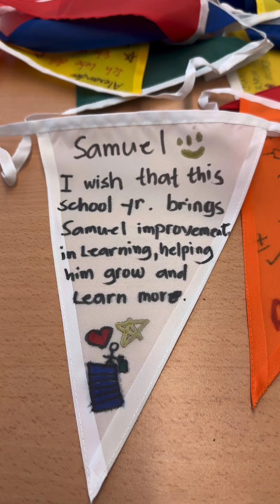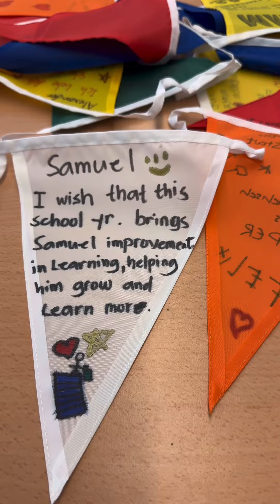My son’s first day of kindergarten! He is so excited. Good luck, my Samu.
My son’s first day of kindergarten! He is so excited. Good luck, my Samu. It’s another phase of life for you, little guy. I wish you all the best as you take this first step on your educational journey 💪🏻👑